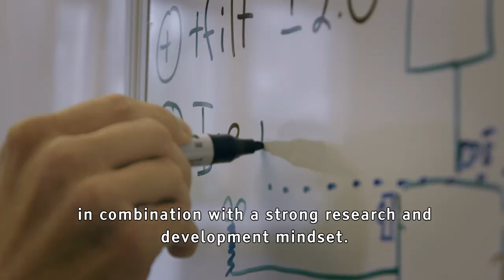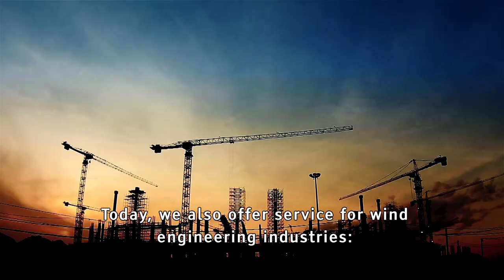This is Kjeller Vindteknikk, all services (long)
Wind energy:
- turnkey wind measurements (mast & lidar)
- bankable energy yield assessment
- wind turbine icing loss assessment
- wind turbine ice throw analysis

Wind Engineering:
- wind measurements on infrastructures (anemometry & lidar)
- wind analysis on infrastructures (inhouse weather model, CFD & measurements)
- icing measurements on powerlines & infrastructures
- icing analysis on powerlines & infrastructures